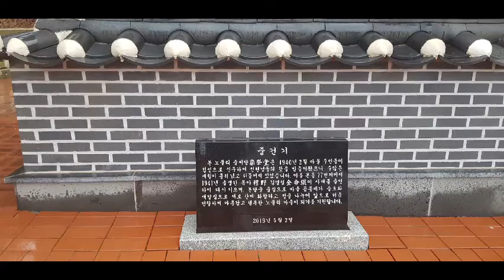노물리 제당(축산면)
2021년5월2일
야성그룹 김명철회장
노물리제당 중건